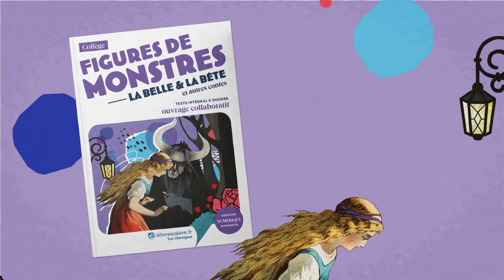Nouvelle collection « Les Classiques » : découvrez nos titres pour le collège et le lycée !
Après des mois de travail avec les professeurs de notre communauté pour choisir et concevoir les titres qui lanceront notre nouvelle collection, nous pouvons désormais vous dévoiler, avec une immense fierté et une pointe d’émotion, nos 10 nouveaux Classiques !